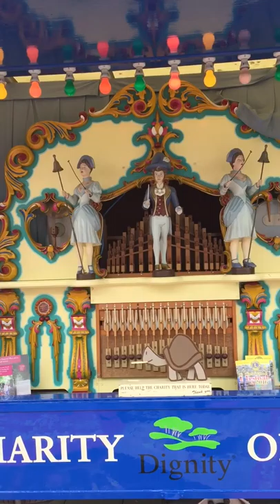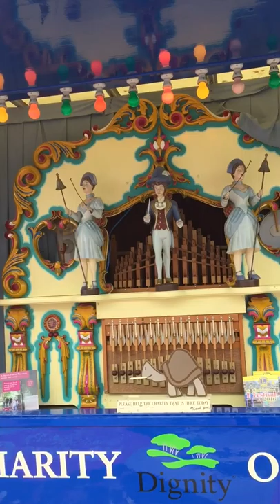Fairground Organ In Worthing 2016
Published 31 July.
Dillistones Fairground Organ 30 July on Worthing Pier.